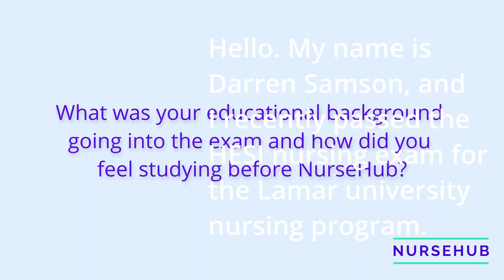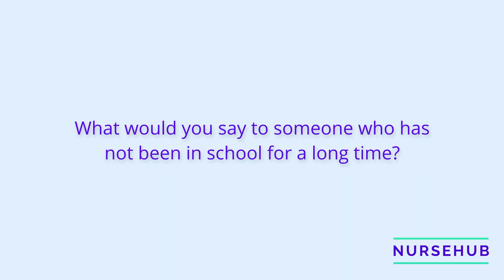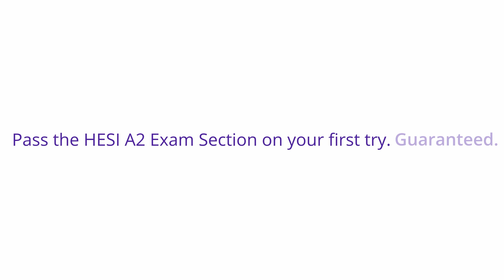How to Get a 96 on the HESI A2 Exam!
Future nurse Darren shares his story and how he passed the HESI A2 exam! He explains how his NurseHub premium membership was able to give him the practice and confidence he needed to pass the HESI A2 exam. He loved how NURSEHUB gave his detailed explanations and showed him exactly why he got certain questions wrong.

If you have already used NURSEHUB and passed your test please leave us a review on our FaceBook page. These reviews help us reach even more future nurses preparing to pass their exams